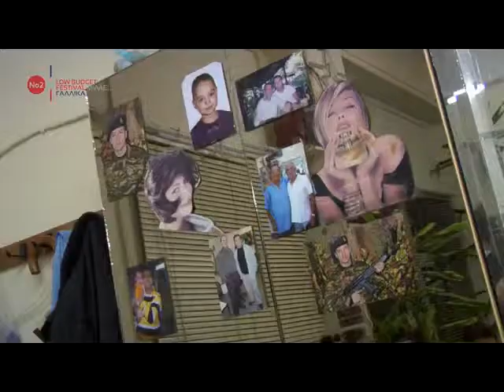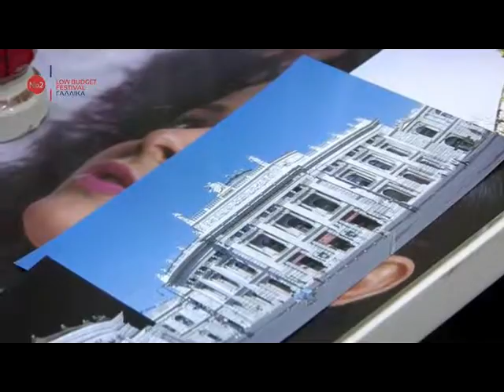"Η Θύελλα Επιμένει" του Ενζό Κορμάν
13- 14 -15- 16 ΑΠΡΙΛΙΟΥ 2013
«Η θύελλα επιμένει»
Ώρες έναρξης: 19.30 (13/4) & 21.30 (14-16/4)

Σκηνοθεσία: Δημήτρης Λιγνάδης
Μετάφραση: Μαρία Ευσταθιάδη
Βοηθός σκηνοθέτη: Μαρία Μητροπούλου
Επιμέλεια κοστουμιών: Εύα Νάθενα
Παίζουν: Μάνος Σταλάκης,
Βασίλης Μπουλουγούρης